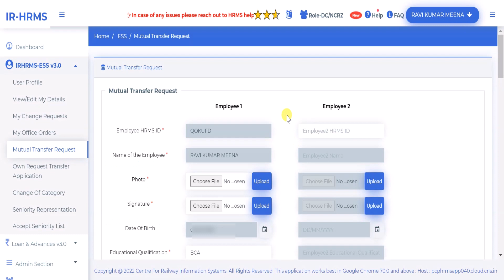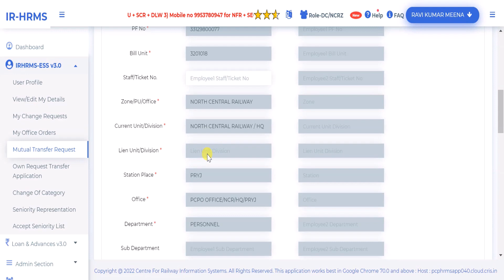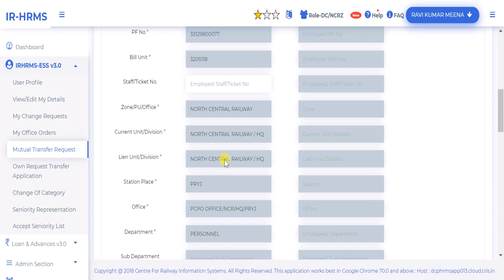How to fill Lien Unit/Division in Mutual Transfer Application in HRMS | 100% Solution | Ravi Jorwal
Query resolved :-
Fill Lien Unit in transfer form
how to fill lien division in hrms transfer form
how to apply for transfer in hrms

MY FAVOURITE EQUIPMENT Please buy from given link:
📱 Mobile Phone
📱 Budget Mobile Phone
💻 My Laptop
💡 Ring Light
🥢 Vlogging Tripod
🎙 Podcast Mic
🥒 Green Screen

With regard
Ravi Jorwal
Jorwal Tech